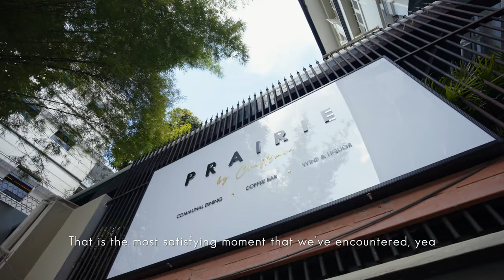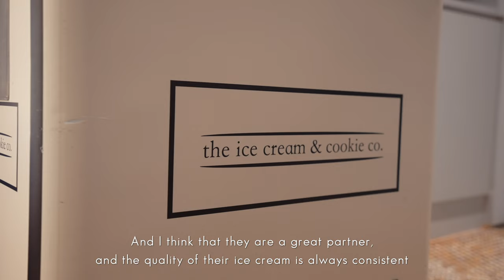Craftsmen Specialty Coffee | Conversations With | Episode 2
Xin Lin and Kenneth are the duo behind Craftsmen Specialty Coffee . We got to know them in 2013 when they became one of our earliest ice cream sandwich stockists, and we've been in partnership ever since. Their hands-on approach to running their business has been a key to success, going from one single outlet to nine by 2021.

They recently opened Prairie in Cluny Court, a bamboo-lined hidden gem tucked away in Cluny Court, serving delicious western fare and great coffee.

What do you think of our series? Do you have any questions in regards to Ice Cream or other frozen confectionaries that you think we should tackle?

We at The Ice Cream & Cookie Co. are a home-grown, independent maker of craft ice cream & bakes. Made in Singapore since 2012. We deliver islandwide!